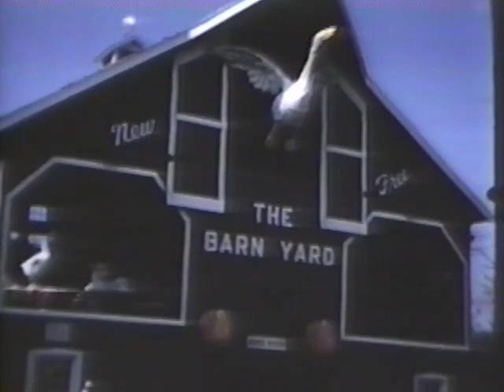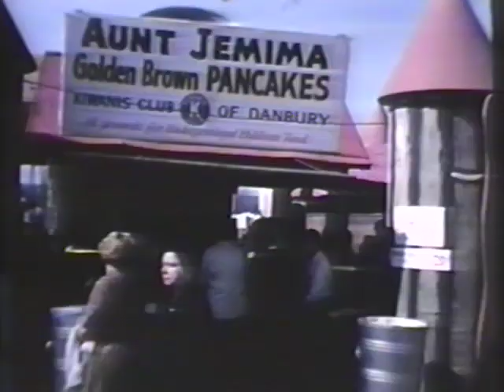Areas of interest, parades, and vendors at the Danbury Fair, 1959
This video was digitized as part of an Eagle Scout Project. Crowds at the fair are displayed, riding a train around the area. Many areas of the fair are viewed, including the Barn Yard, Town Hall, Toy Town, and buildings around Gold Town. There was also a parade around the fair, displaying many cars, horses, wagons, and floats. Food vendors were also recorded, some prominently displaying cotton candy, Aunt Jemima pancakes, cider, and Budweiser.